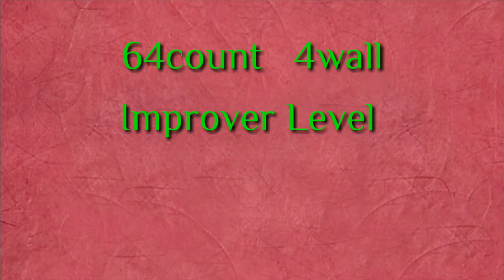Tango Pierre Line Dance (Improver) Ozgur "Oscar"TAKAC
Level: Improver
Choreographer: Ozgur "Oscar" TAKAC (May 2014)